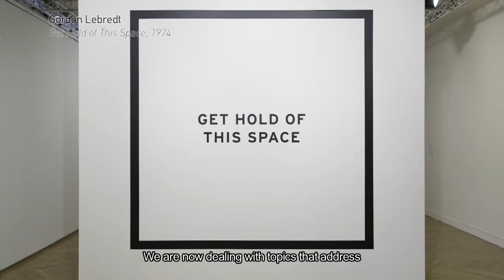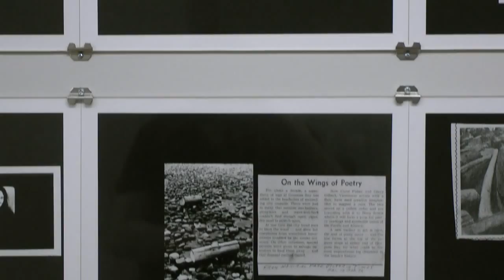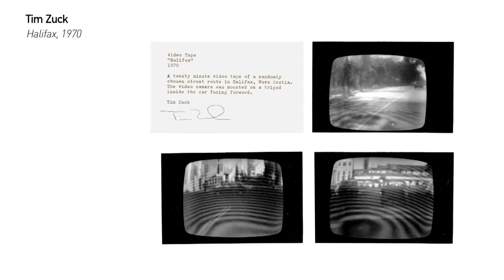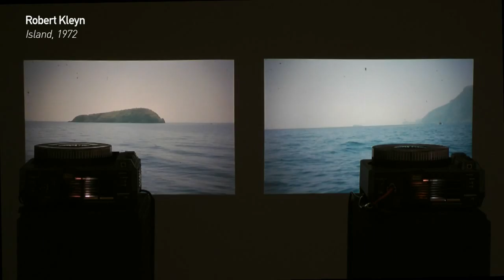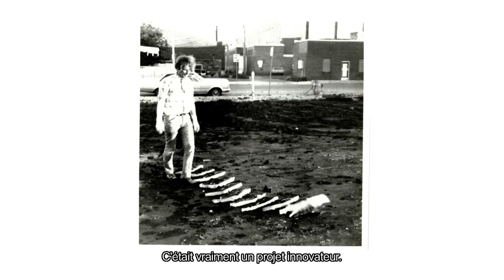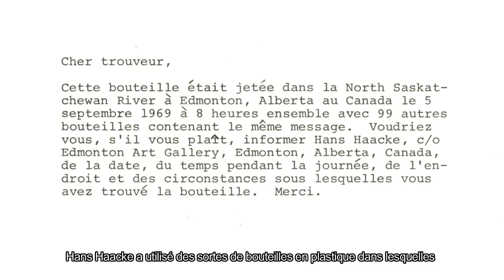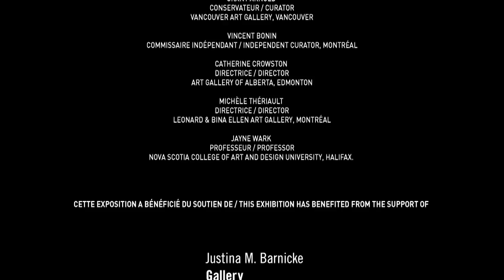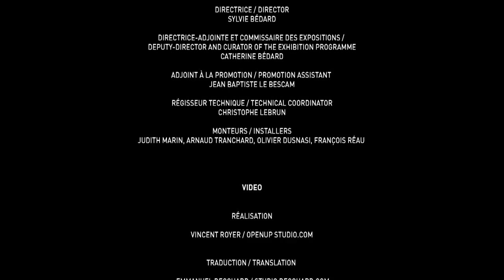"GET HOLD OF THIS SPACE" (Part 2 ) - Centre culturel canadien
"Get Hold of This Space"
La carte de l'art conceptuel au Canada
2ème partie : du 20 mai au 5 septembre 2014

Exposition majeure sur l'art conceptuel qui s'est développé au Canada, de l'extrême Est à l'extrême Ouest en passant par le cercle arctique, entre 1960 et 1980, « Get Hold of This Space » propose un regard inédit sur la diversité de l'art contemporain au Canada ainsi que les divers centres et lieux excentrés où elle s'est exercée.

L'art conceptuel canadien a abordé de nombreuses questions liées à la géographie, à la politique, au corps, au langage, à l'institution et à la définition de l'art lui-même. Cette seconde partie de l'exposition traite de la dimension politique, culturelle et sociale de la distance géographique propre au Canada. On voit comment les artistes ont été conduits à explorer des formes nouvelles de communication et de transmission pour dépasser les frontières provinciales et internationales, préfigurant la connectivité et la prolifération actuelle des réseaux globalisés.

Sous-titrée « Paysage, Site, Géographie » cette partie inclut des oeuvres et des documents d'archives d'une trentaine d'artistes canadiens et internationaux parmi lesquels David Askevold, Melvin Charney, Greg Curnoe, General Idea, Rodney Graham, Ken Lum, N.E. Thing Co. (Iain Baxter, Ingrid Baxter), Dennis Oppenheim, Michael Snow, Françoise Sullivan, Jeff Wall, Ian Wallace, Paul Woodrow.

Commissaire générale : Barbara Fischer
Commissaire associée   : Catherine Bédard

Credits : Vincent Royer - Openupstudio.com
A Geography of Conceptual Art in Canada
Part 2 : Exhibition from May 20 until September 5, 2014

The Canadian Cultural Centre presents, in two successive parts, a major exhibition on conceptual art as it developed in Canada, from the East Coast to West Coast but also in the Arctic Circle, between 1960 and 1980. Comprising works and archival documents from major museums, artists' personal archives and private collections, this exhibition is a fresh new look at the diversity of contemporary art in Canada as well as at the various centres and out-of-the-way places where it was made.

The second part of the exhibition explores the political, cultural and social dimensions of the geographical distance specific to Canada. We see how artists were led to explore new forms of communication and transmission in order to expand beyond provincial and international borders, prefiguring the connectivity and current proliferation of globalized networks.

Subtitled "Landscape, Site, Geography", this part includes works and archival documents by artists such as David Askevold, Wallace Brannen, Daniel Buren, Melvin Charney, Greg Curnoe, Jean-Marie Delavalle, Christos Dikeakos, Dean Ellis, John Greer, General Idea (AA Bronson, Felix Partz, Jorge Zontal), Rodney Graham, Image Bank (Michael Morris, Vincent Trasov), Carole Itter, Richards Jarden, Robert Kleyn, Gordon Lebredt, Glenn Lewis, Ken Lum, Allan Harding MacKay, Ian Murray, N.E. Thing Co. (Iain Baxter, Ingrid Baxter), Dennis Oppenheim, Harold Pearse, Michael Snow, Françoise Sullivan, Bill Vazan, Jeff Wall, Ian Wallace, Theodore Wan, Paul Woodrow, and Tim Zuck.

Coordinating curator : Barbara Fischer
Associate Curator : Catherine Bédard